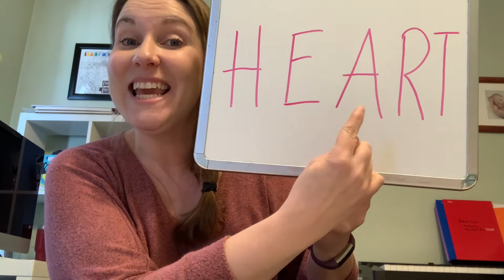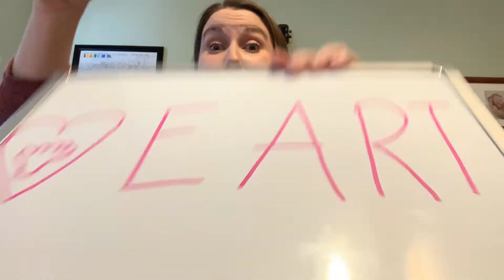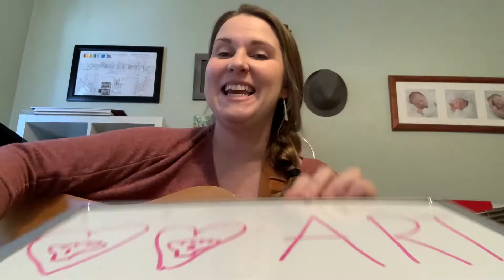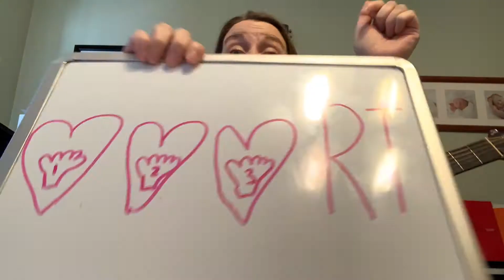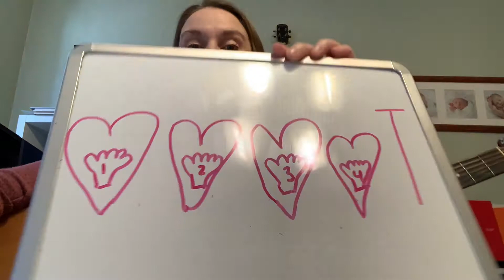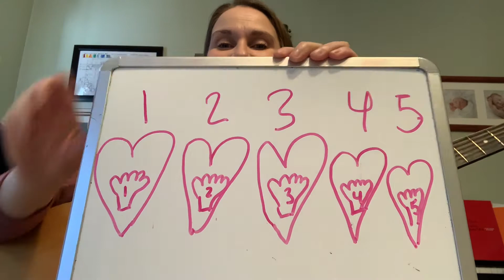Kate & Kristen 2/10